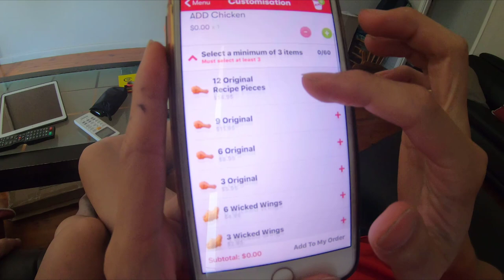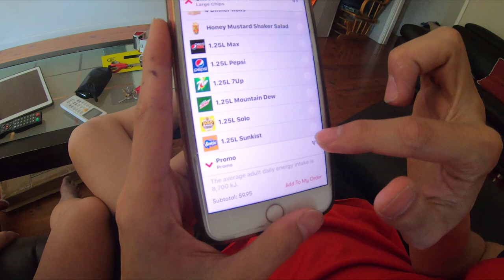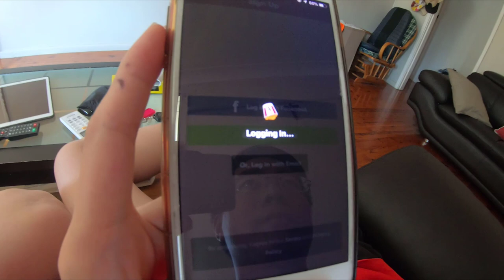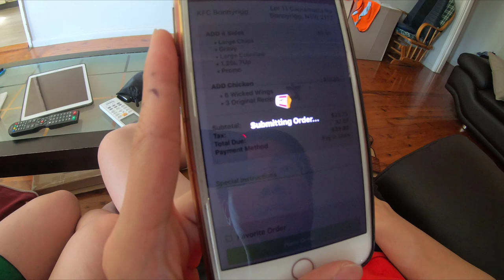Thử ăn gà rán kfc ở ÚC | cuộc sống Úc VLOG 6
Thử ăn gà rán kfc ở ÚC | cuộc sống Úc

hello mình đang rất cần 1000 ngưòi đăng kí để có thể phát triển kênh youtube của mình tốt hơn, xin các bạn hãy bấm vào nút đăng kí (subcribe)  để giúp mình phát triển kênh youtube nhé, cám ơn các bạn rất nhiều

Cùng mình khám phá nét đẹp của đất nước Australia  Ẩm thực và cuộc sống con người ở Australia nhé !

Hãy đăng kênh để tìm hiểu thêm về nước Australia